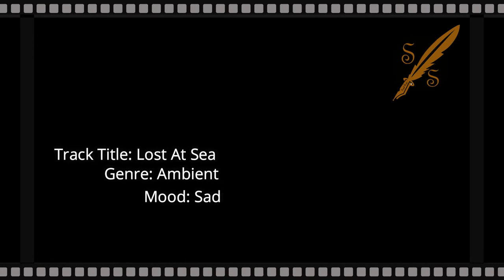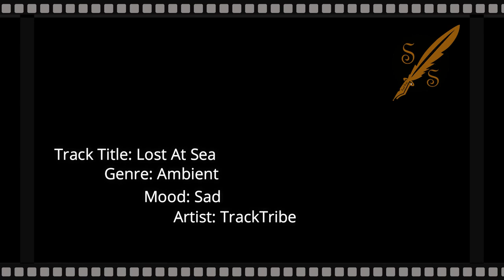Lost At Sea - Sad Ambient - No Copyright Music For your video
Music: Lost At Sea
Ambient
TrackTribe